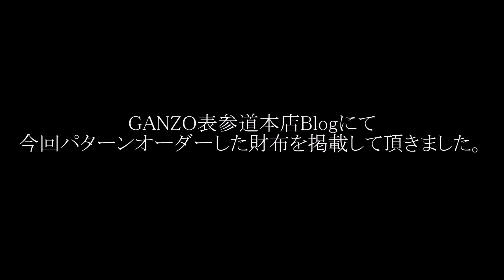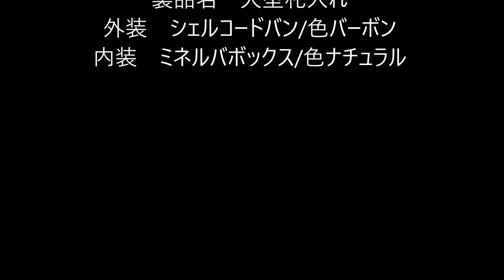GANZO ホーウィン・シェルコードバン/バーボン色 パターンオーダー大型札入れ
GANZOのパターンオーダー大型札入れの詳細
パターンオーダー内容
外装：ホーウィン社シェルコードバン/バーボン色
内装：バダラッシ・カルロ社・ミネルバボックス/ナチュラル
糸：表（＃20　123）内（＃30　104）
小銭入れホック：イタリア・プリム社製　メッキ色/アンティーク
ネーム　有り・GANZOロゴ　大

仕様：札入れ2　小銭入れ1　カードポケット4　内ポケット4
サイズ：縦 約12.5cm × 横 約9.5cm

価格：140,000円（税込み）
納期：４ヶ月

GANZO表参道本店ブログに掲載して頂きました！